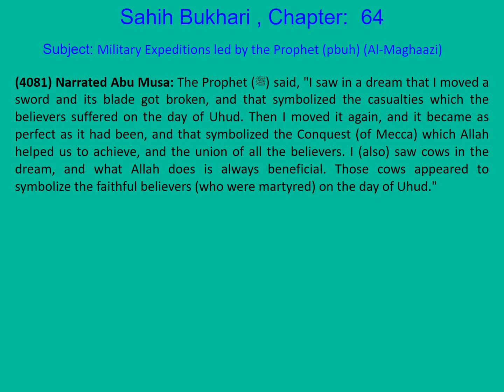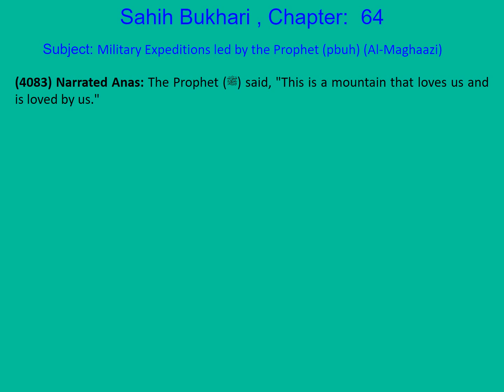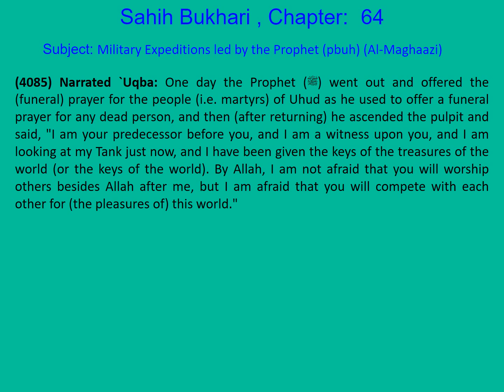0817 Bukhari English Ch 64 Military Expeditions led by the Prophet (pbuh) Part 27 of 105 H 4081-4085